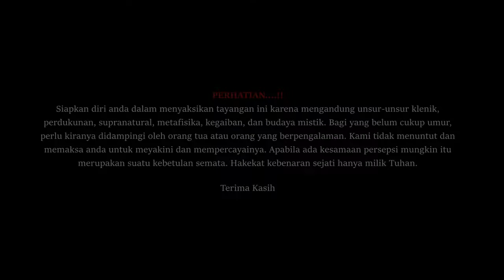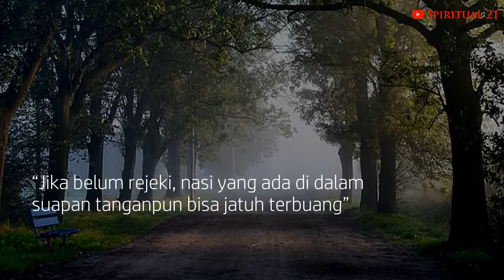MISTERI HARTA KARUN DI SUNGAI WAMPU, SUMATERA UTARA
Kali ini yang kita bahas adalah misteri harta karun di sungai wampu, sumatera utara. Konon harta ini sangat banyak sekali karena merupakan peninggalan dari saudagar-saudagar kaya dari mancanegara. Mari kita telusuri bersama.